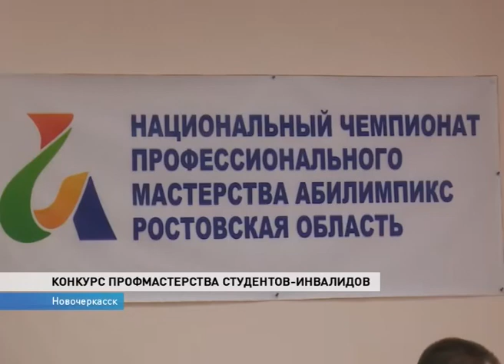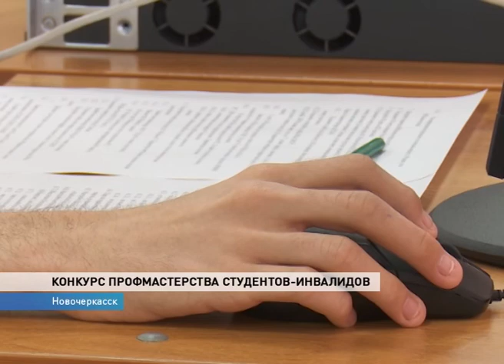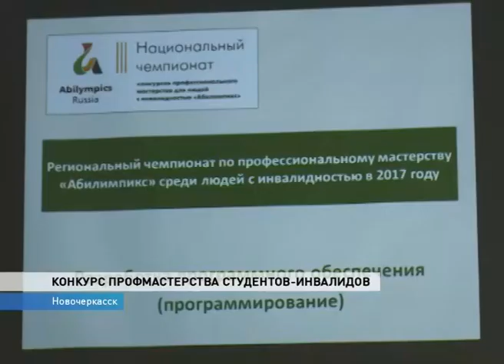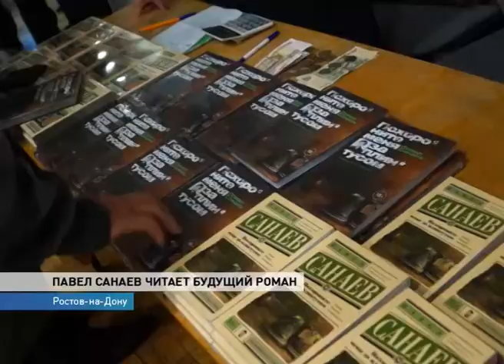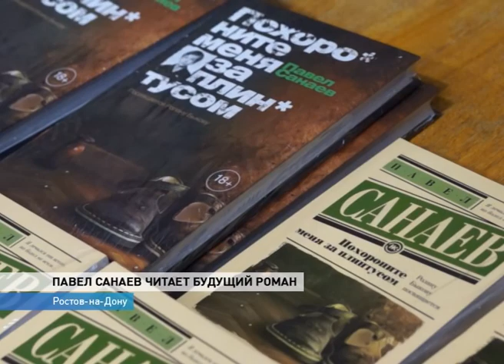Новости-на-Дону в 7.30 от 26 октября 2017